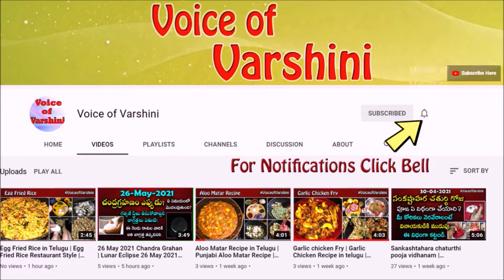నెల రోజులపాటు పువ్వులు తాజాగా ఉండాలంటే | flowers fresh ga undalante | how to keep flowers fresh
tips for flowers to last longer,flowers fresh rakhne ka tarika,